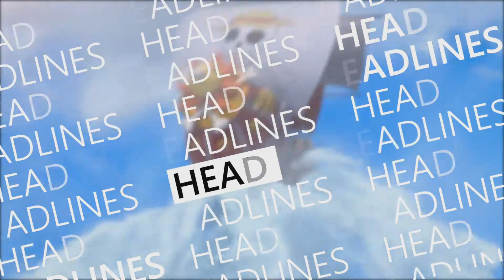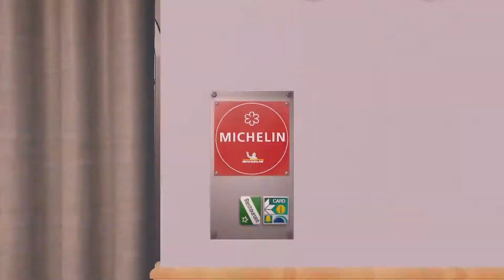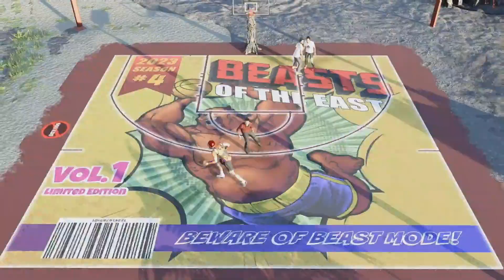THIS WEEK ON XBOX JANUARY 13TH 2023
WELCOME TO THIS WEEK ON XBOX
JANUARY 13TH 2023
This week's episode focuses on...
UPCOMING GAMES
UPDATES
EVENTS
AND MORE...